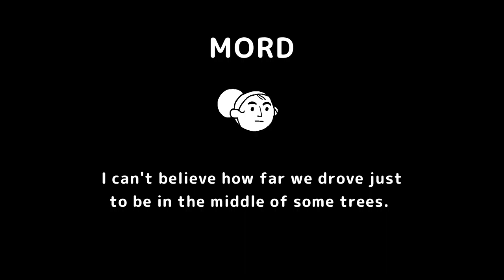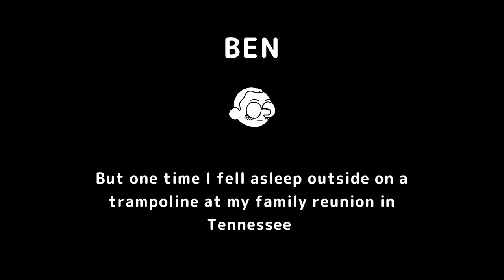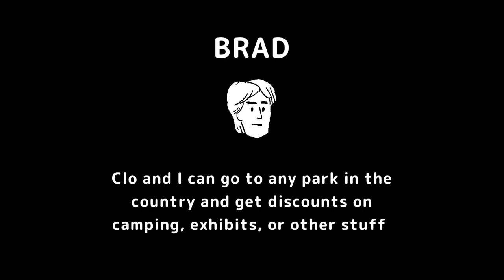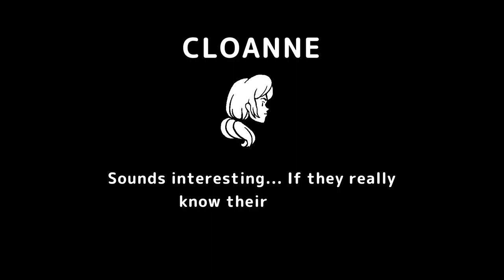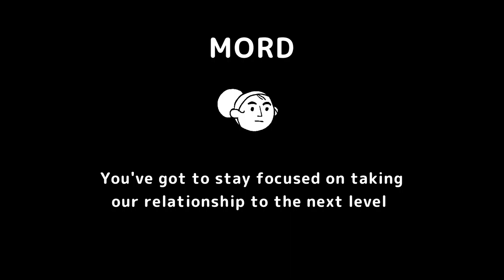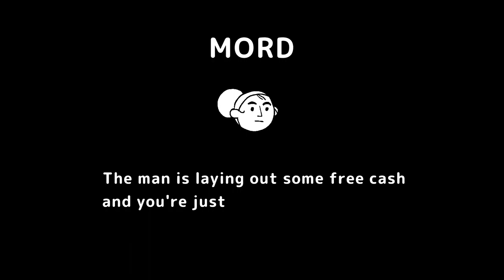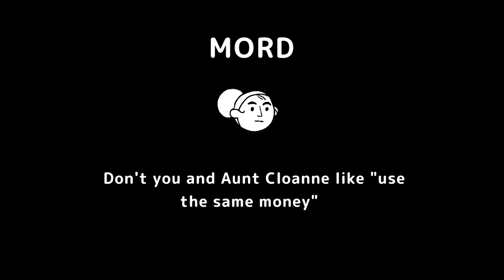PARKED - Wide Ocean Big Jacket #1 (Let's Play/PC)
An aunt and uncle take their middle-school niece and her boyfriend on an overnight camping trip in
WIDE OCEAN BIG JACKET

Take part in a classic camping trip: Roast hot dogs on the fire, go birdwatching, tell ghost stories, grab a beverage from the cooler and do cartwheels on the beach.

WOBJ is a short story game including 20 chapters, 4 playable characters, 10,000 words of dialog and 8 explorable areas, all rendered in a beautiful 2D/3D art style.